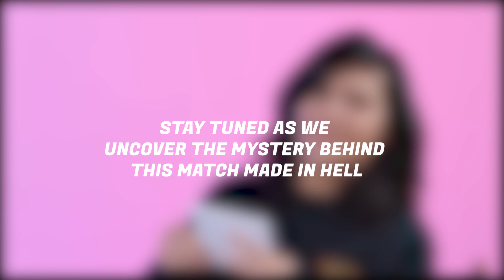Travis Scott Exposes How Kylie Jenner Leveraged Him for Influence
This video is about Travis Scott Exposes How Kylie Jenner Leveraged Him for Influence. We hope you enjoy!